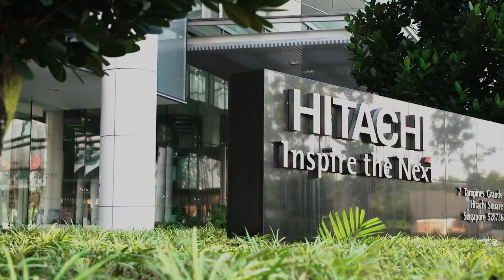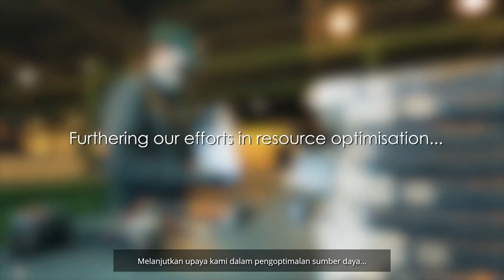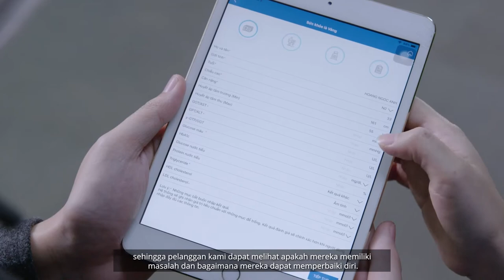Apa yang Mendorong Kami di Hitachi?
Di Hitachi, kami percaya dalam berbuat baik.

Oleh karena itu, kami secara konsisten memprioritaskan upaya untuk memberikan kembali kepada masyarakat, baik melalui inovasi sosial maupun inisiatif CSR.

Tapi apa yang mendorong kita untuk melakukan apa yang kita lakukan? Tonton video untuk mengetahui lebih lanjut.